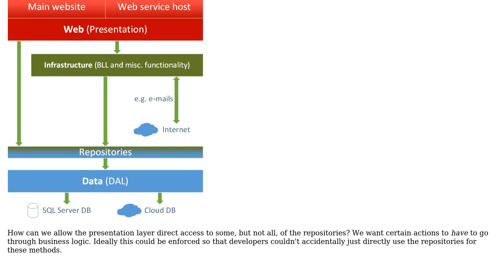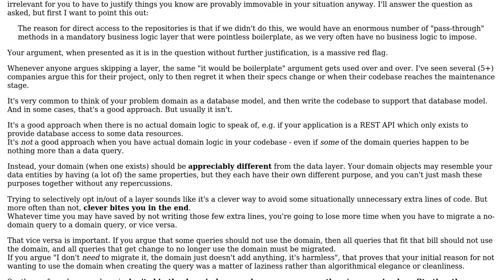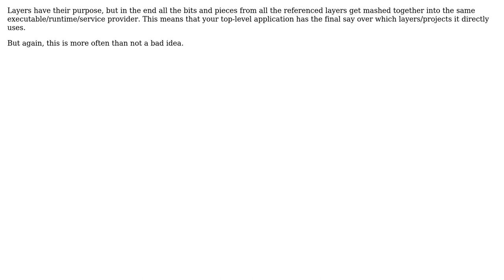How should I structure a solution allowing direct repo access \*and\* a BLL layer?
Software Engineering: How should I structure a solution allowing direct repo access *and* a BLL layer?

With thanks & praise to God, and with thanks to the many people who have made this project possible! You are responsible for your own actions.